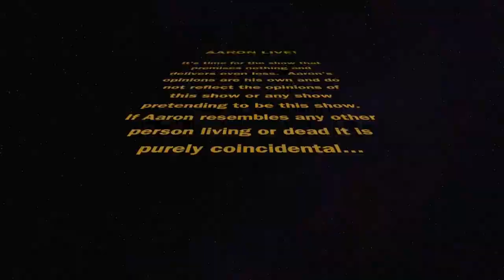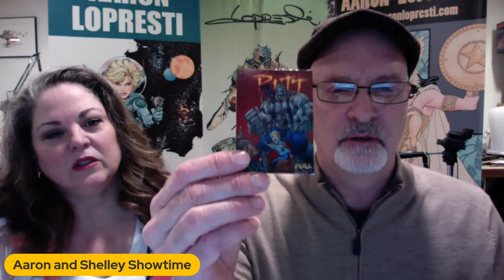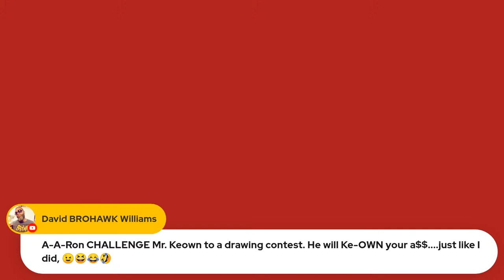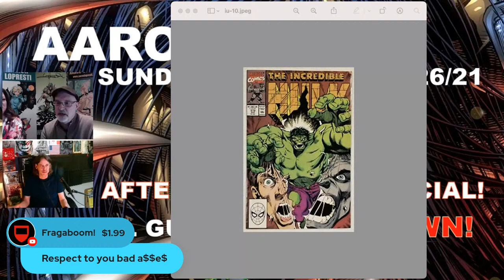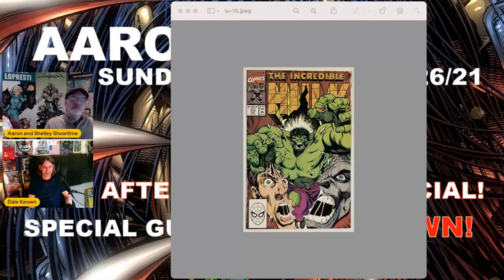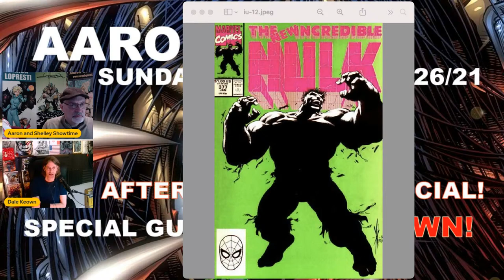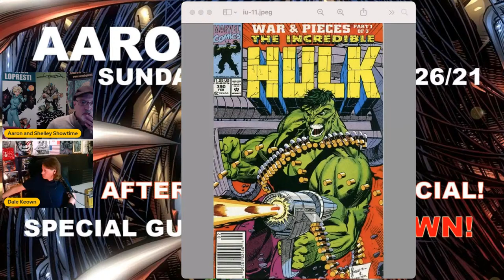AARON LIVE! SPECIAL GUEST: SUPERSTAR ARTIST DALE KEOWN!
Comic Book Superstar DALE KEOWN joins AARON and SHELLEY SHOWTIME for a very special day after Christmas episode of AARON LIVE!  You can still back Aaron's exciting graphic novel project, WRAITH OF GOD right